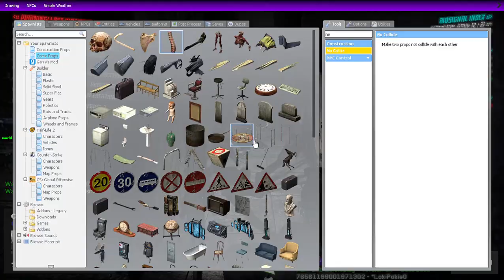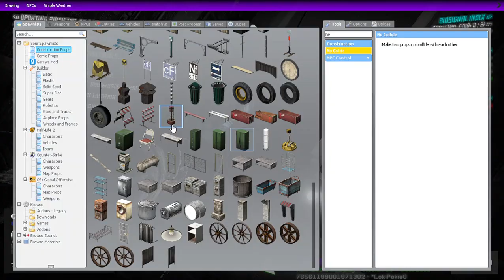Minerva HL2RP | Over-Camping the 404 exit (don't do this)